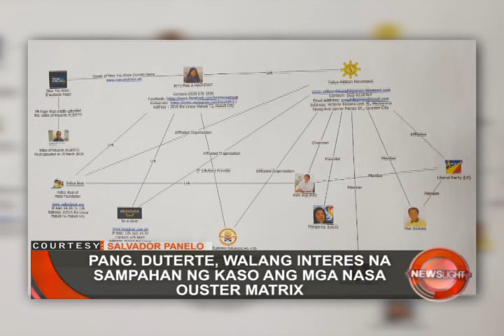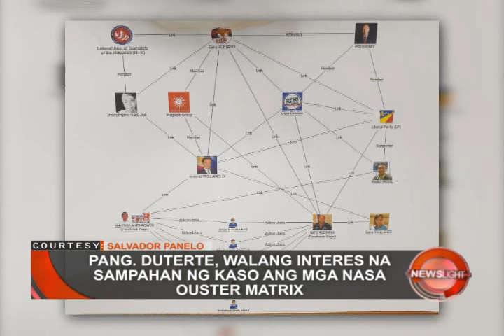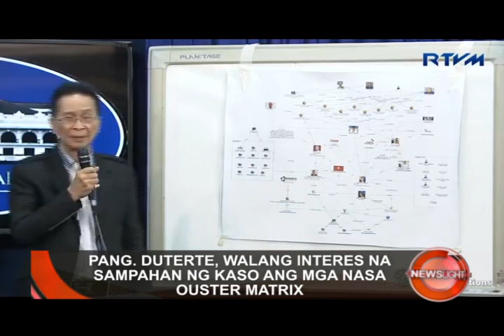PANG. DUTERTE, WALANG INTERES NA SAMPAHAN NG KASO ANG MGA NASA OUSTER MATRIX | May 9, 2019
PANOORIN:

Wala na umanong interes pa si Pangulong Duterte na sampahan ng kaso ang mga personalidad at grupong sangkot sa inilabas na ouster matrix ng Palasyo. Iginiit din ng pangulo na mula sa Foreign Intelligence Community ang mga impormasyon tungkol sa nasabing malawakang destabilization plot laban sa gobyerno.